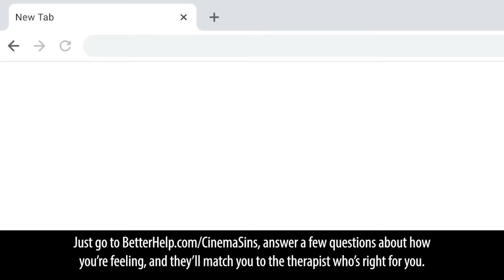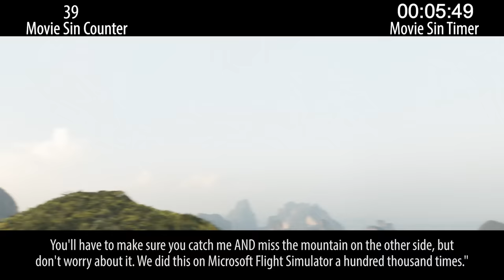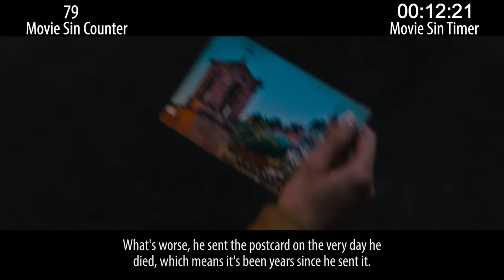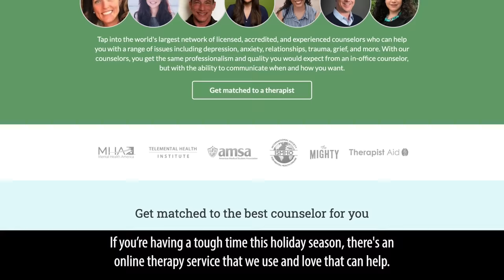Everything Wrong With F9: The Fast Saga In 27 Minutes Or Less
F9. This freaking movie. Jesus.

Next week: Super sins and Santa sins.